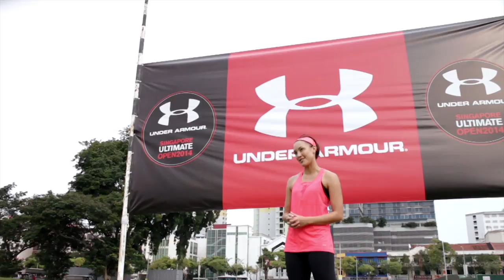Under Armour SEA Women's Fitness Challenge: Jaymee Ong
Under Armour SEA Women's Fitness Challenge (IWillWhatIWant) - Team Jaymee Ong.